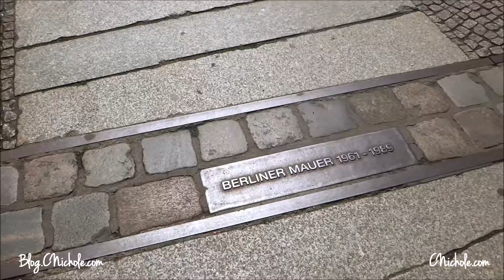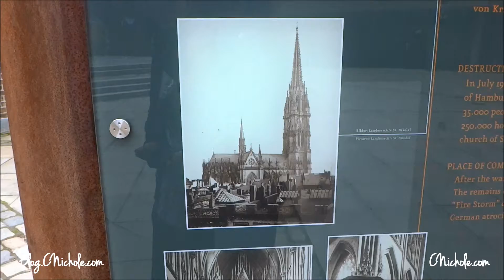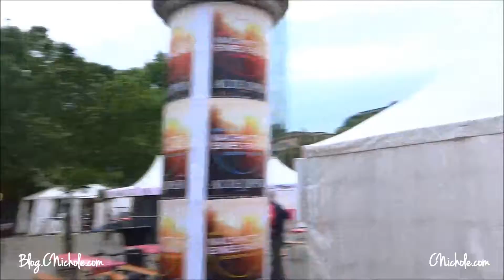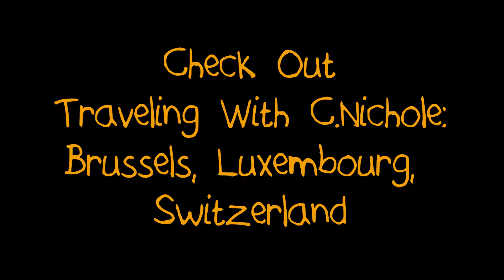Traveling With C.Nichole: Germany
Looking for Germany travel tips?...Well this isn't it lol. These are my travels, my adventures, my sabbatical, my fun...Enjoy! :P